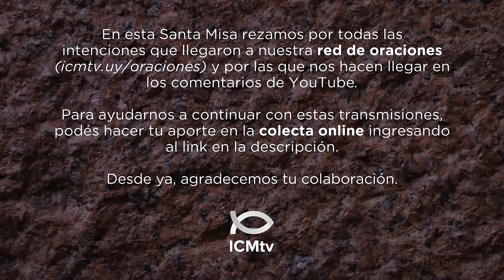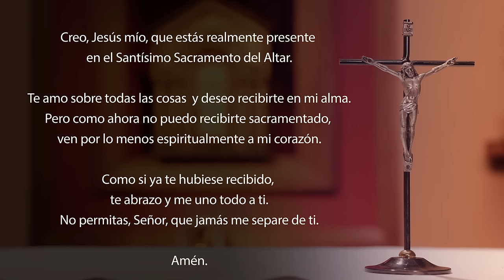Santa Misa de hoy domingo 4 de agosto 2024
Lectura del libro del Éxodo 16, 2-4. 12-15

    En el desierto, los israelitas comenzaron a protestar contra Moisés y Aarón. «Ojalá el Señor nos hubiera hecho morir en Egipto, les decían, cuando nos sentábamos delante de las ollas de carne y comíamos pan hasta saciarnos. Porque ustedes nos han traído a este desierto para matar de hambre a toda esta asamblea».
    Entonces el Señor dijo a Moisés: «Yo haré caer pan para ustedes desde lo alto del cielo, y el pueblo saldrá cada día a recoger su ración diaria. Así los pondré a prueba, para ver si caminan o no de acuerdo con mi ley.
    Yo escuché las protestas de los israelitas. Por eso, háblales en estos términos: "A la hora del crepúsculo ustedes comerán carne, y por la mañana se hartarán de pan. Así sabrán que yo, el Señor, soy su Dios"».
    Efectivamente, aquella misma tarde se levantó una bandada de codornices que cubrieron el campamento; y a la mañana siguiente había una capa de rocío alrededor de él. Cuando esta se disipó, apareció sobre la superficie del desierto una cosa tenue y granulada, fina como la escarcha sobre la tierra. Al verla, los israelitas se preguntaron unos a otros: «¿Qué es esto?» Porque no sabían lo que era.
    Entonces Moisés les explicó: «Este es el pan que el Señor les ha dado como alimento».

SALMO 77, 3-4bc. 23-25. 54

R. El Señor les dio como alimento un trigo celestial.

Lo que hemos oído y aprendido,
lo que nos contaron nuestros padres,
lo narraremos a la próxima generación:
son las glorias del Señor y su poder. R.

Mandó a las nubes en lo alto
y abrió las compuertas del cielo:
hizo llover sobre ellos el maná,
les dio como alimento un trigo celestial. R.

Todos comieron un pan de ángeles,
les dio comida hasta saciarlos.
Los llevó hasta su Tierra santa,
hasta la Montaña que adquirió con su mano. R.

Lectura de la carta del apóstol san Pablo a los cristianos de Éfeso 4, 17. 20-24

    Hermanos:
    Les digo y les recomiendo en nombre del Señor: no procedan como los paganos, que se dejan llevar por la frivolidad de sus pensamientos.
    Pero no es eso lo que ustedes aprendieron de Cristo, si es que de veras oyeron predicar de Él y fueron enseñados según la verdad que reside en Jesús.
    De Él aprendieron que es preciso renunciar a la vida que llevaban, despojándose del hombre viejo, que se va corrompiendo por la seducción de la concupiscencia, para renovarse en lo más íntimo de su espíritu y revestirse del hombre nuevo, creado a imagen de Dios en la justicia y en la verdadera santidad.

    Cuando la multitud se dio cuenta de que Jesús y sus discípulos no estaban allí, subieron a las barcas y fueron a Cafarnaún en busca de Jesús. Al encontrarlo en la otra orilla, le preguntaron: «Maestro, ¿cuándo llegaste?»
    Jesús les respondió:
        «Les aseguro
        que ustedes me buscan,
        no porque vieron signos,
        sino porque han comido pan hasta saciarse.
        Trabajen, no por el alimento perecedero,
        sino por el que permanece hasta la Vida eterna,
        el que les dará el Hijo del hombre;
        porque es él a quien Dios,
        el Padre, marcó con su sello».
    Ellos le preguntaron: «¿Qué debemos hacer para realizar las obras de Dios?»
    Jesús les respondió: «La obra de Dios es que ustedes crean en aquel que él ha enviado».
    Y volvieron a preguntarle: «¿Qué signos haces para que veamos y creamos en ti? ¿Qué obra realizas? Nuestros padres comieron el maná en el desierto, como dice la Escritura:
        "Les dio de comer el pan bajado del cielo"»
    Jesús respondió:
        «Les aseguro que no es Moisés
        el que les dio el pan del cielo;
        mi Padre les da el verdadero pan del cielo;
        porque el pan de Dios
        es el que desciende del cielo
        y da Vida al mundo».
    Ellos le dijeron: «Señor, danos siempre de ese pan».Jesús les respondió:
        «Yo soy el pan de Vida.
        El que viene a mí jamás tendrá hambre;
        el que cree en mí jamás tendrá sed».